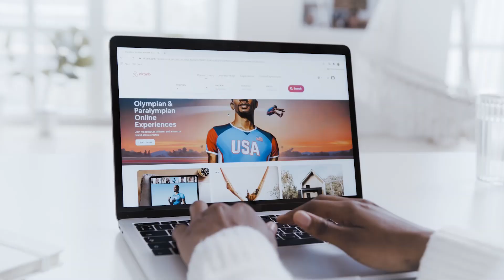What to Do AFTER RETIREMENT to Make MONEY? 💰 10 Ways to Make Money After Retiring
Retirement opens up a world of opportunities to generate income while pursuing personal interests. In summary, retirees can consider ten rewarding ways to make money after retirement. Consulting and freelancing allow retirees to leverage their expertise, while online businesses and e-commerce provide a platform to reach a global audience. Renting out property, teaching or tutoring, starting a blog or YouTube channel, and pet sitting or dog walking are additional avenues to explore. Becoming an Airbnb host, offering elder care assistance, engaging in arts and crafts, or taking up part-time or seasonal work are also viable options. By embracing these possibilities, retirees can enjoy financial stability, personal growth, and a fulfilling retirement journey that combines leisure and meaningful engagement.
Golden Retirement is a captivating channel dedicated to all things related to retirement. Whether you're approaching retirement age or already enjoying your golden years, this channel provides valuable insights, lifestyle tips, and practical hacks to make the most of this special phase of life. From discussing retirement destinations and travel experiences to exploring ways to supplement income and maximize financial security, Golden Retirement offers a wealth of information and inspiration. Discover how to embrace an enriching retirement lifestyle, find hidden gems for affordable living, and uncover innovative ways to generate income during your retirement years. Golden Retirement is your go-to resource for unlocking the secrets to a fulfilling and prosperous retirement journey.